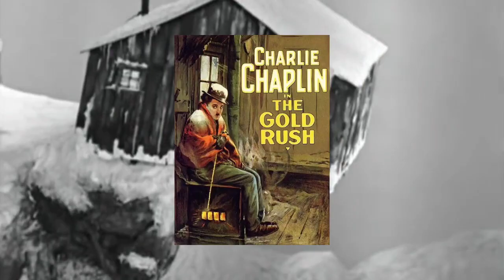Copied Or Inspired (Part-4) | Elaan | Aan : men at work | Welcome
Copied Or Inspired (Part-2) | Elaan | Aan: men at work | Welcome

Bhai is video me apko khiladi bhai ki kuch scenes dekhne ko milenge joki hollywood ki scene se match karta hai aur ap ise copy ya inspired keh sakte ho.